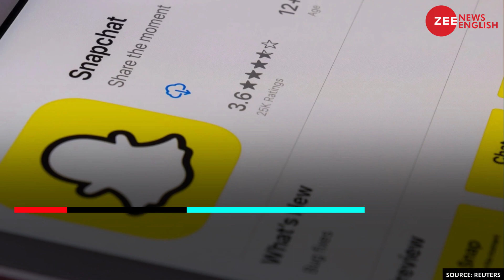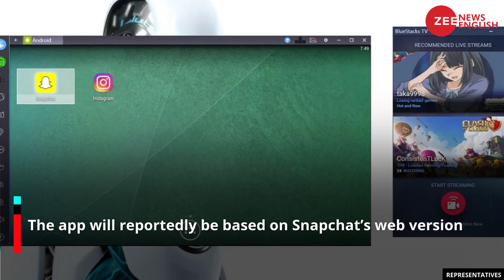Snapchat is now available on Microsoft Windows PC, know how to use it | Zee News English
Multimedia instant messaging application, Snapchat, is now finally available on the Windows platform. The social media app is now available on the Microsoft Store as a Progressive Web App (PWA)